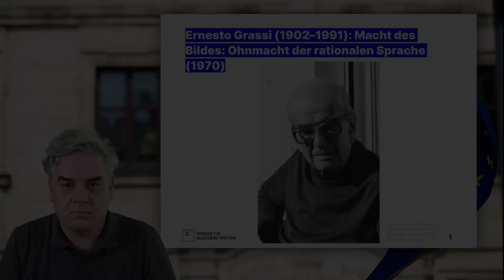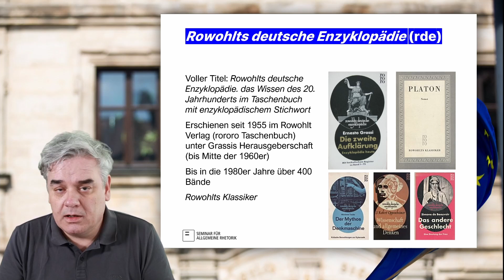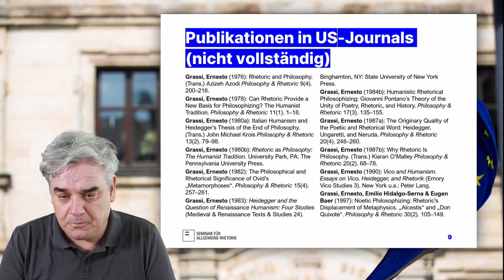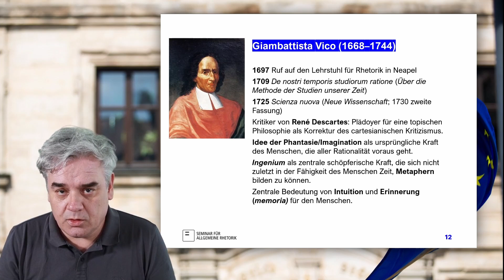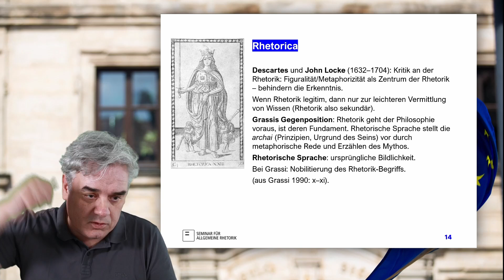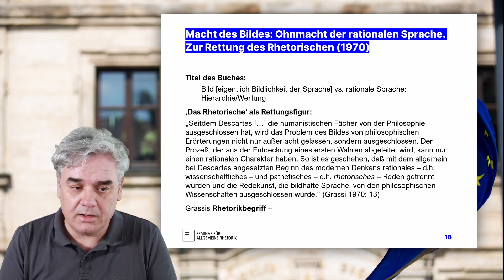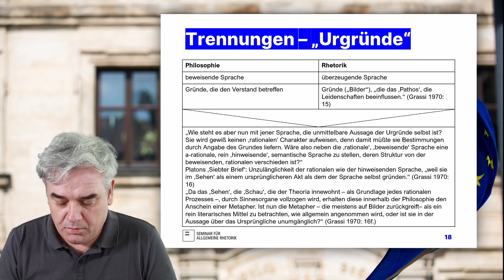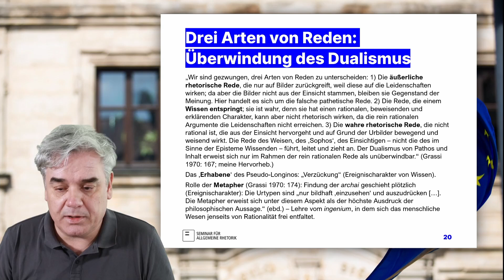VL 10: Ernesto Grassi